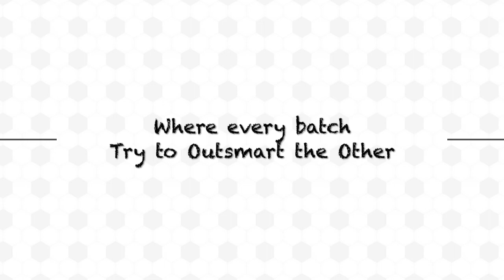Futsal '19 Trailer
Get Your Boots!
Talk With Your Feet!
Play With Your Heart!

xZahirians ஆட்டம்!

Expect Amazing!